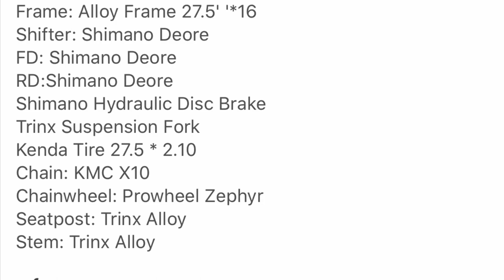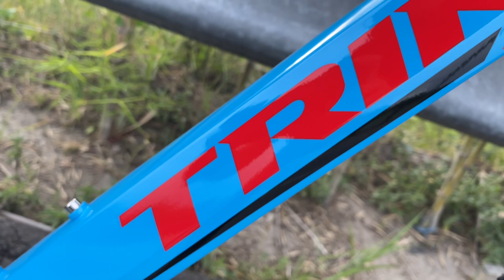Murang Mountain Bikes at Road bikes!!Sanfernando Pampnga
Guys please support PORAC BALLERS channel kung basketball fan ka at may mga kilala kayong magagaling na player do connect sa ating idol..